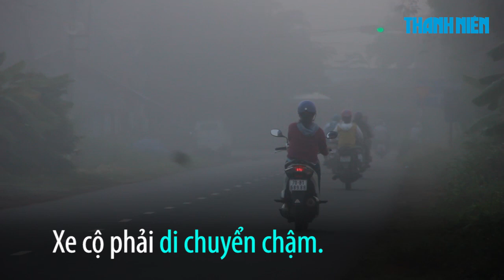Sương mù giăng phủ dày đặc tại thành phố Tây Ninh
Sáng sớm 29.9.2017, sương mù bao phủ tại TP. Tây Ninh. Phường Ninh Sơn, xã Tân Bình, xã Thạnh Tân bị bao phủ dày đặc. Xe cộ phải di chuyển chậm. Hơn 7 giờ 30 phút, sương mù tan dần.
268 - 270 Nguyễn Đình Chiểu, Phường 6, Q.3, TP HCM